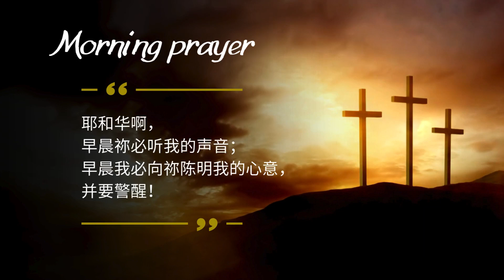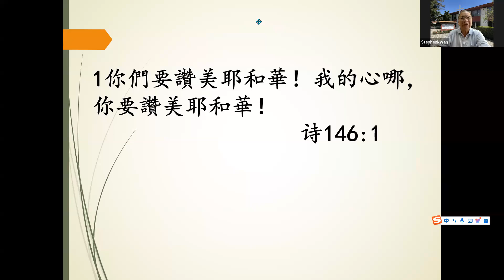10-03-2024 每日晨禱